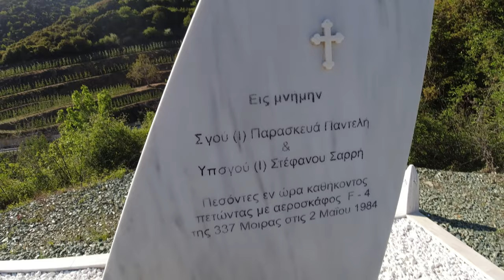Η πτώση του Φάντομ τον Μάιο του 1984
May 2, 1984. An air force phantom crashes in the mountains. The collision is so fierce that the two pilots were never found. After 37 years some debris is still there.